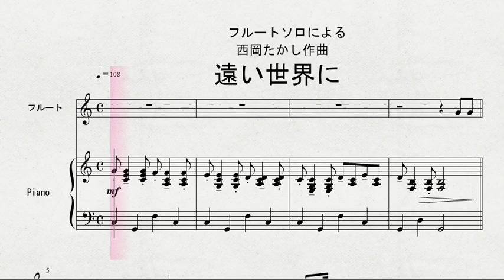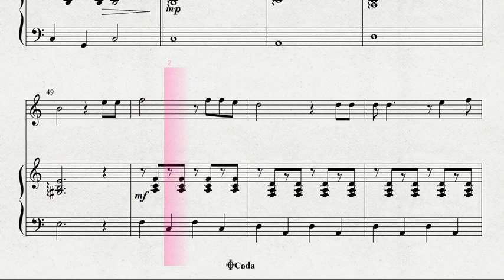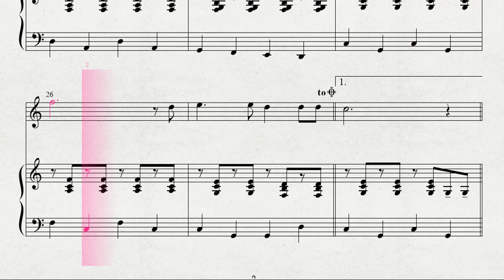西岡たかし作曲 「遠い世界に」 FL 伴奏